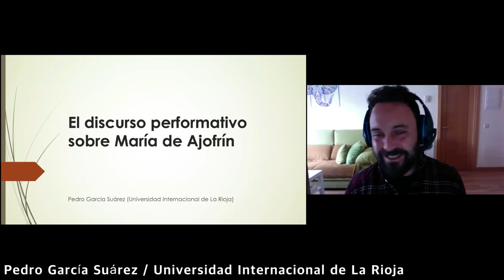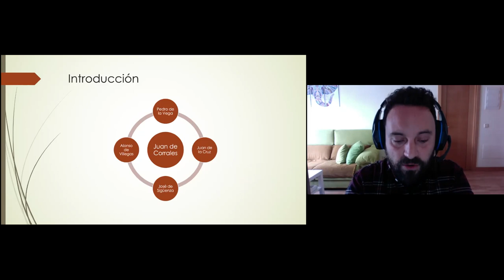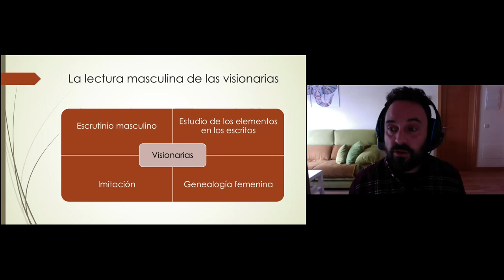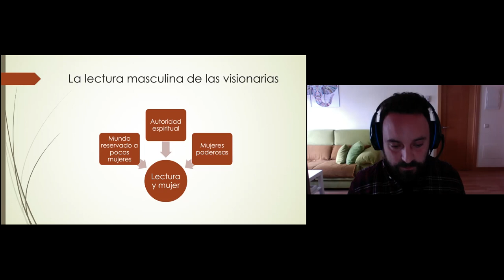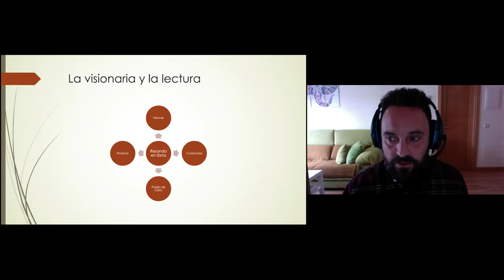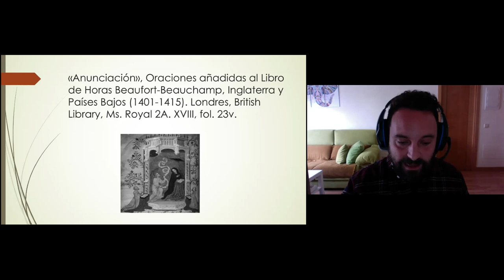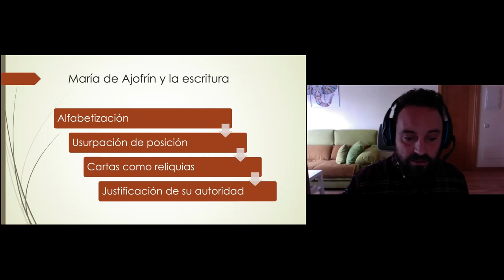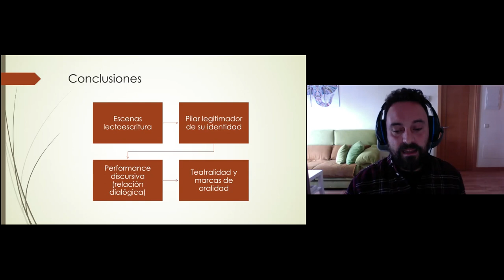Pedro García Suárez, Universidad Internacional de La Rioja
El discurso performativo sobre María de Ajofrín